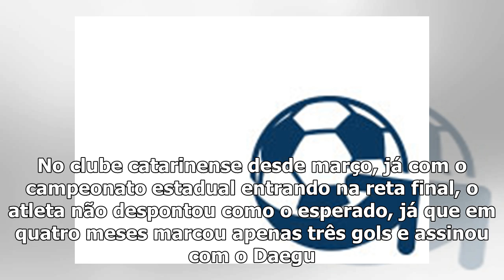Rildo deixa a Chapecoense para atuar no futebol sul-coreano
29 jun, 2019Gazeta Press Rildo ficou apenas quatro meses na Chape (Foto: Reprodução)Na última sexta, a Chapecoense anunciou a negociação do atacante Rildo com o futebol sul-coreano. No clube catarinen...